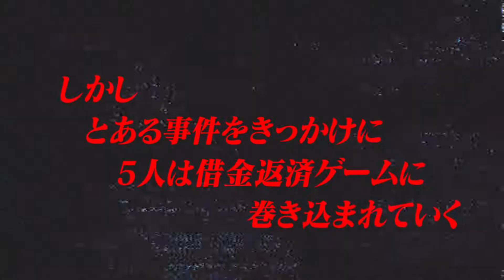Tomodachi Game - Official Trailer | AniSup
Tomodachi Game trailer eng sub,
Tomodachi Game trailer english sub,
Tomodachi Game anime trailer eng sub,
Tomodachi Game anime trailer english sub,

Tomodachi Game episode 1,
Tomodachi Game episode english sub,
Tomodachi Game episode 1 eng sub,

friend game trailer eng sub,
friend game trailer english sub,
friend game anime trailer eng sub,
friend game anime trailer english sub,

friend game episode 1,
friend game episode 1 eng sub,